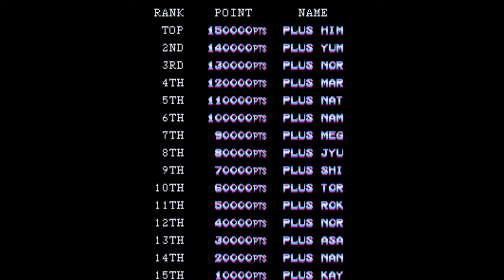Plus Alpha - choupi, copie et ennui... TBG169